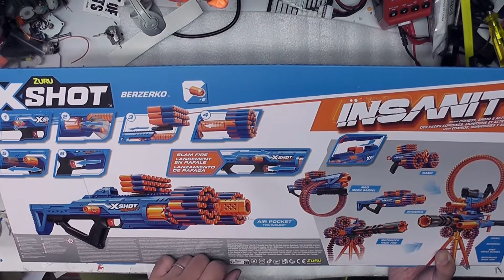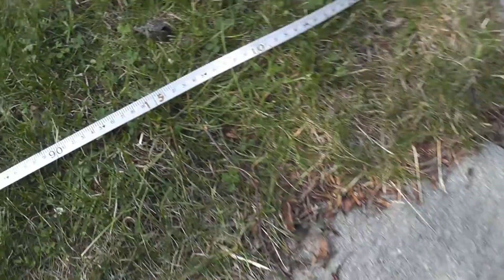X-Shot Insanity Berzerko | Bessere Eaglepoint? | Unboxing, Review & Test | OWL Nerf Community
X-Shot präsentiert ihre neue Blasterreihe,die Insanity Serie.Alle Blaster sind kombinierbar und kommen mit mega vielen Darts und Darthaltern. Kleines Budget nur? Trotzdem kannst auch Du dich  wie in einem PDK Film fühlen mit der Berzerko !Unser Vereinsmodder Doc Hoeni packt den Blaster aus, zeigt, was alles im Karton steckt, checkt den Blaster am Chrony auf FPS und testet ihn auf Battlefähigkeit im Garten.

Der ONC ist Deutschlands größter und ältester Nerf- und Dartsportverein.

Viel Spaß mit dem Video - aktuelle Battletermine gibt es auf unserer Homepage - die Sommerpause endet bei uns im August!

Werde ein Teil der Community und:

2. aktivierst die Glocke.

Adresse für Pakete: OWL-Nerf Community e.V.
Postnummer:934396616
Postfiliale:577.
32805 Horn- Bad Meinberg

Postfach Adresse für Briefe:
OWL-Nerf Community e.V.
Postfach1152
32792 Horn- Bad Meinberg

oder einfach per Mail.

(auch für geschäftliche Anfragen)
(für Tuning und Moddinganfragen)

Bis dahin Leute, CIAO